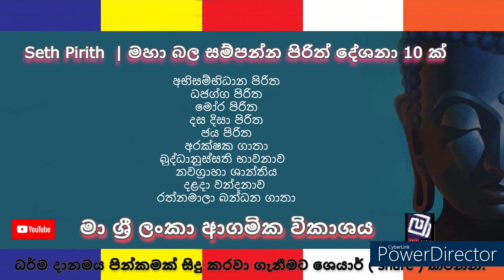Maha Piritha | මහා පිරිත | මහා බල සම්පන්න පිරිත් දේශනා එක දිගට අහන්න Suthra | Gaatha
Seth Pirith | මහා බල සම්පන්න පිරිත් දේශනා එක දිගට අහන්න| Pirith Deshana | Suthra | Gaatha
තිසරණ සහිත පංචශීලය මල් පහන් පූජාව අහන පිරිත.
මහා පිරිත#Mahapirith,
ජය පිරිත
මෝර පිරිත Mora piritha,
සීවලී පිරිත
අංගුලි මාල පිරිත ජලනන්දන පිරිත අන්තරාය නීවාරණ පිරිත ගිනි පිරිත
අටවිසි පිරිත
ගිරිමානන්ද පිරිත ජිනපඤ්ජර පිරිත Girimananda Piritha,
ඛන්ධ පිරිත Kanda Piritha,
ධජග්ග පිරිත
සූර්ය පිරිත
රතන සූත්‍රය
කරණීය මෙත්ත සූත්‍රය
වසල සූත‍්‍රය
පරාබව සූත්‍රය Parabawa suthraya,
මෛත්‍රී භාවනාව maithree Bawanawa,
දුටුගැමුණු ගාථා..dutugamunu gatha,
නරසීහ ගාථා
චත්ත මානවක ගාථා ජයමංගල ගාථාchattha manawaka gatha,
මව් පිය වන්දනා mawpiya wandanawa,
රත්නමාලා බන්ධන ගාථා